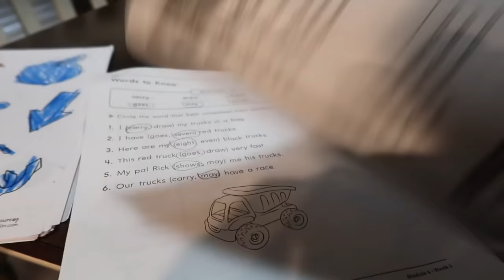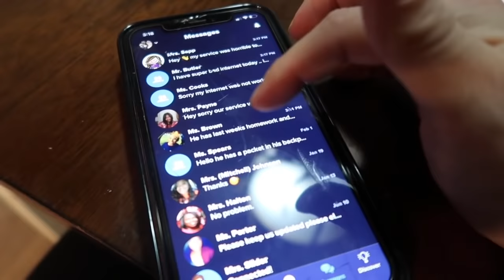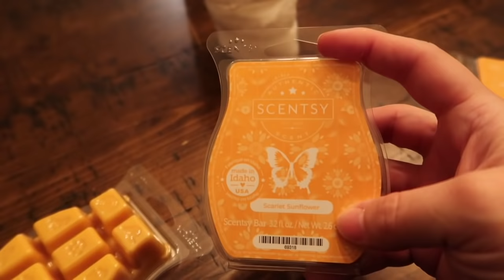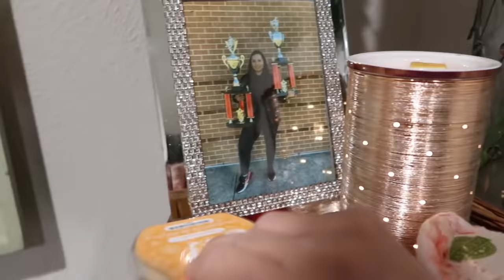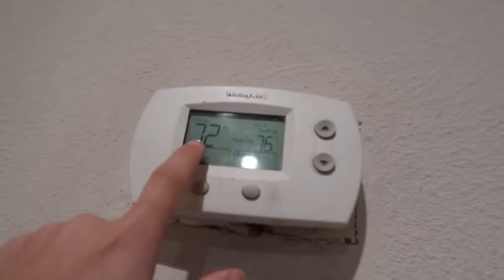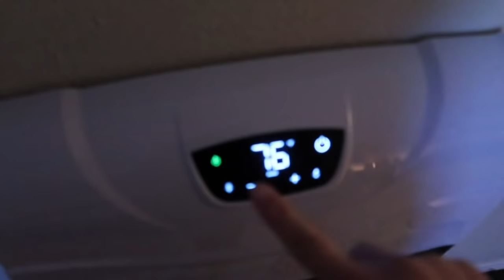❄️❄️TORMENTA INVERNAL 2022 en TEXAS ❄️❄️// lafamiliaanayavlogs #2022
NIKKI ANAYA